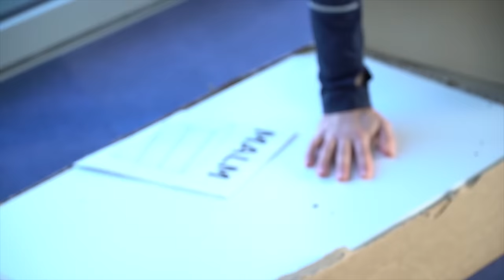Kan svenskerne samle et IKEA-møbel? | Jul i Brøndby - 12. december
Vi er halvvejs mod juleaften, og i dagens afsnit skal holdets to svenskere, Simon Tibbling og Johan Larsson, give sig i kast med noget fra hjemlandet.

De to skal nemlig samle en kommode fra IKEA, men bare fordi man deler nationalitet med møbelkæden, har man ikke nødvendigvis et forspring, når det kommer til at samle tingene derfra...

Dagens pakke er som altid også på tilbud i Brøndby Shoppen på Brøndby Stadion og på brondbyshoppen.dk.